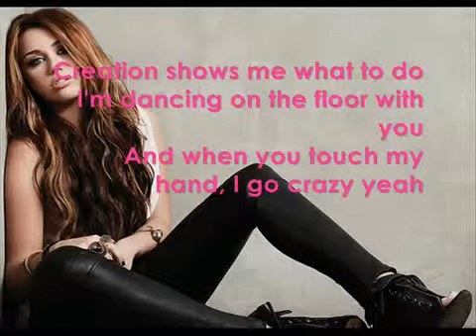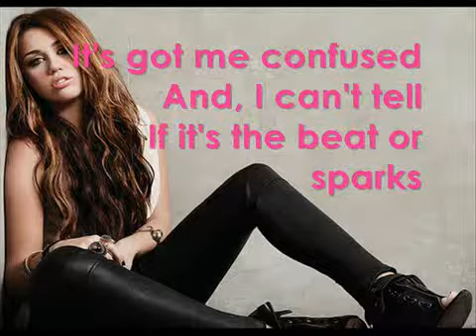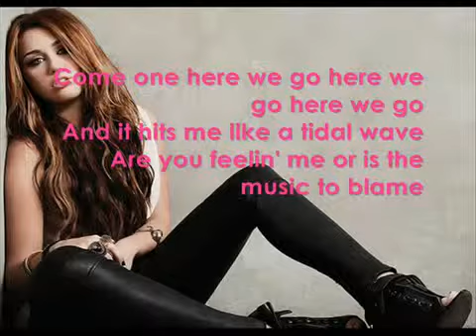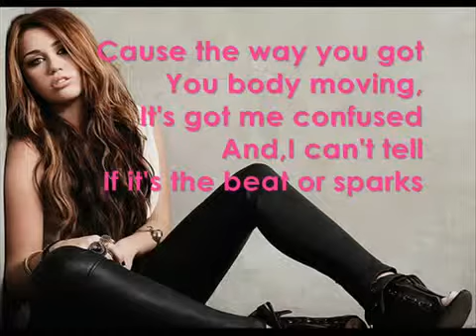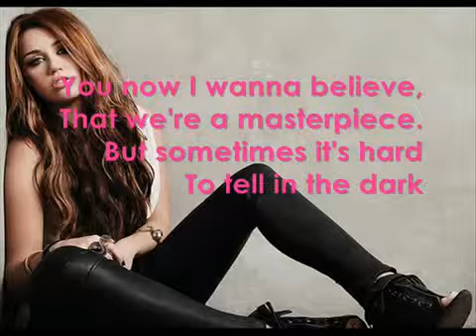Miley Cyrus - Who Owns My Heart LYRICS Original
"Who Owns My Heart"

R-O-C-K
Mafia

Creation shows me what to do
I'm dancing on the floor with you
And when you touch my hand
I go crazy
Yeah

The music tells me what to feel
I like you now, but is it real?
By the time we say goodnight
I'll know if this is right

And I feel you
Comin through my veins
Am I into you?
Or is the music to blame?

[Chorus:]
Is it love?
Or is it art?
Cause the way you got your body movin's
Got me confused
I can't tell if it's the beat or sparks
(Oh)
Is it love?
Y-Y-Y-You know I wanna believe
That we're a masterpiece
But sometimes it's hard to tell in the dark

The room is full but all I see is
The way your eyes just blaze through me
Like fire in the dark
We're like living art

And it hits me
Like a tidal wave
Are you feelin me?

[Chorus]

Keep provokin' me
Keep on ropin' me
Like a rodeo
Baby pull me close
Come on here we go

[Chorus]

Heart, heart, heart, heart...

ENJOOY!!